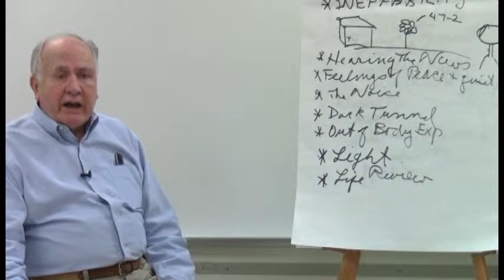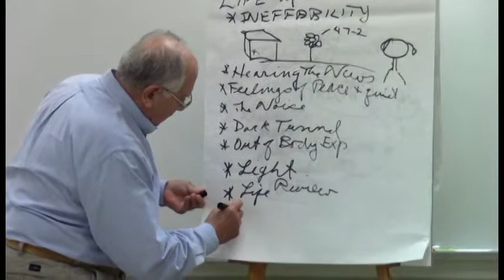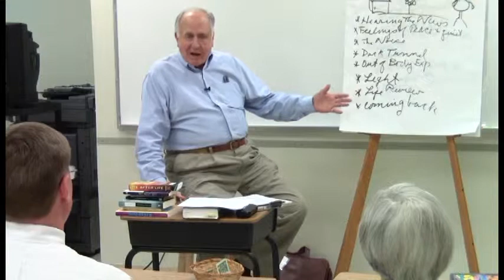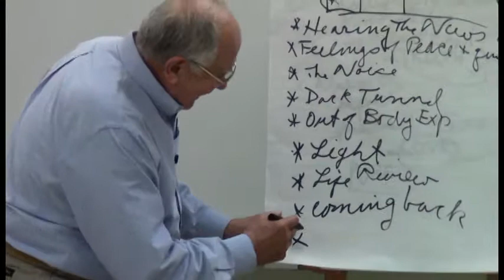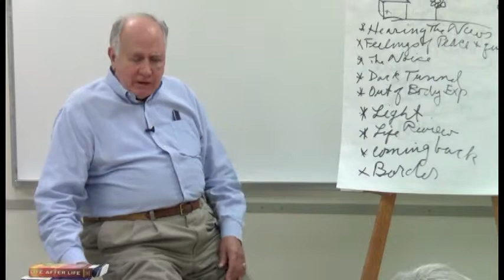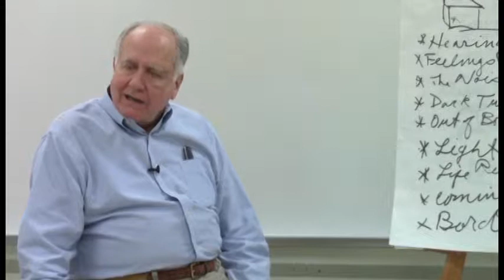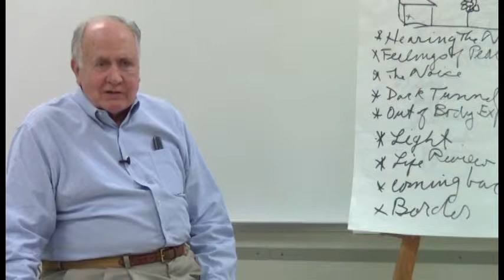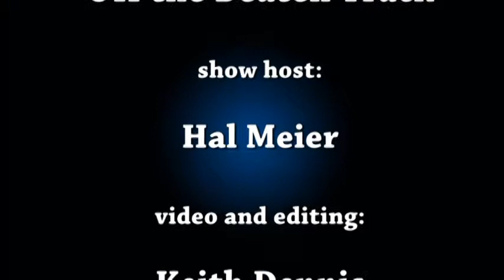Session 3, Part 2: HAL MEIER REVIEWS NEAR DEATH EXPERIENCES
Part of the overall series "Off the Beaten Track".
A recap of classic reports on near death experiences.
See also your favorite authors on these subjects.